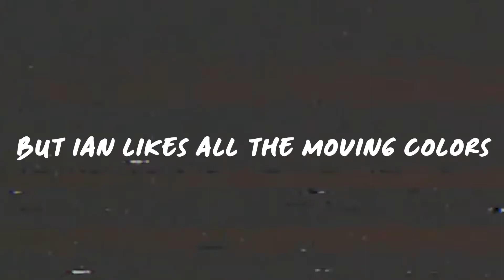Sonic Adventure DX | Ep. 5 | Ian Gets Bad Advise